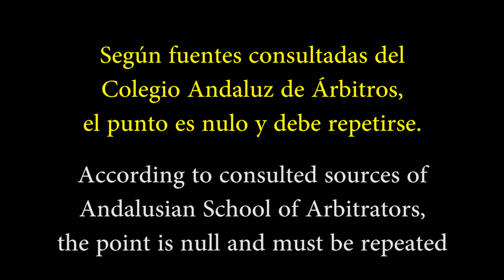¿Qué ocurre si en el transcurso de un punto en un partido de tenis de mesa, se rompe la pelota?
What happens if in the course of a point in a table tennis match, the ball is broken?

Según fuentes oficiales del Colegio de Árbitros de la FATM, el punto es nulo y debe repetirse.
According to official sources of the College of Arbitrators of the FATM, the point is null and must be repeated.

Si te gustó el vídeo, dale un like, comparte, comenta...
puntoSpicos... tu Canal de Tenis de Mesa!!!

puntoSpicos ... your Table Tennis Channel !!!